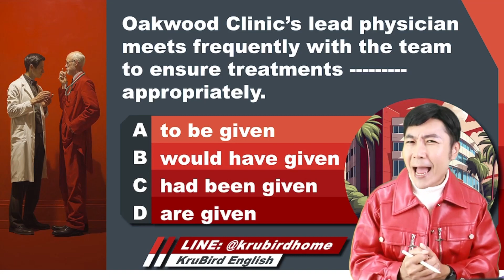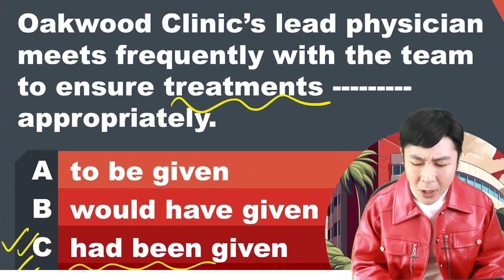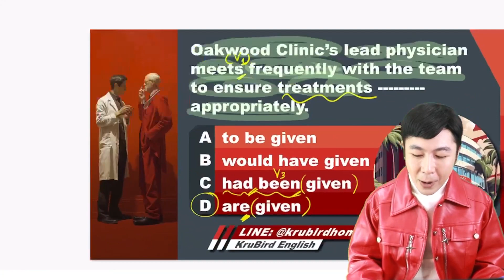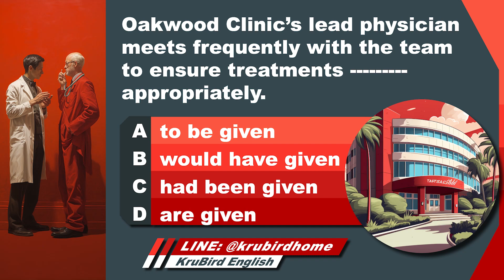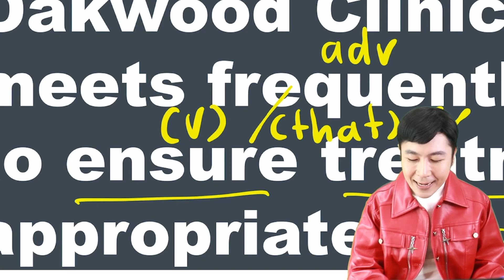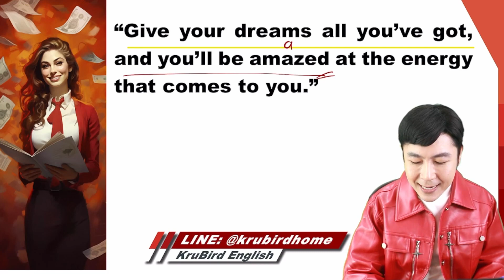💡 เฉลยแนวข้อสอบจริง TOEIC: 10 SEP 23